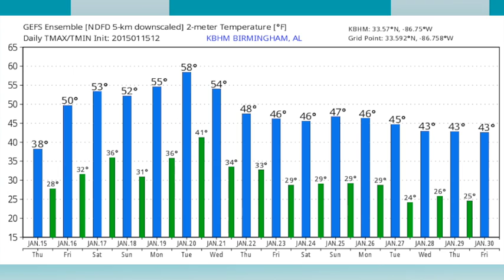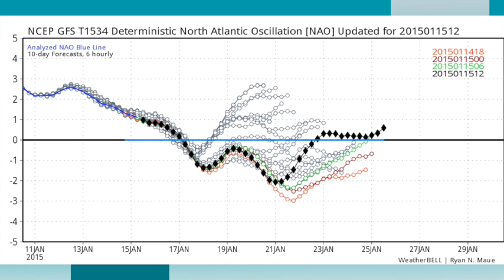January 15, 2015 Weather Xtreme Video - Afternoon Edition